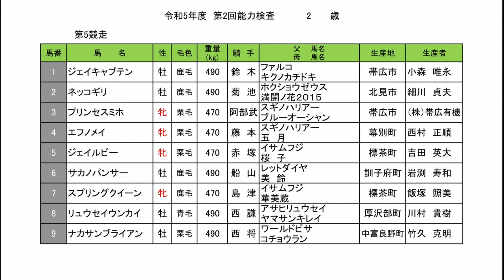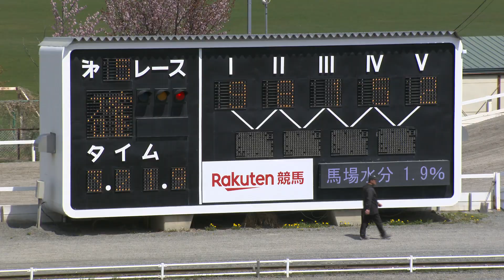令和5年度第２回能力検査５R